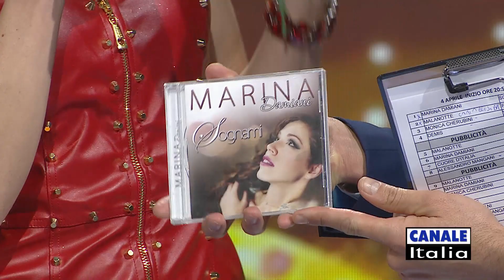Marina Damiani "Besame besame" | Cantando Ballando (HD)